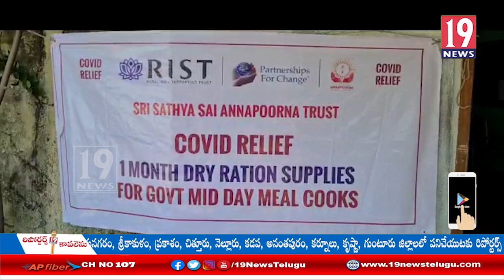చంద్రగిరిలో నాలుగువందలయాభై మంది కార్మికులకు నిత్యవసర సరుకులు పంపిణీ కార్యక్రమం:చిత్తూరు జిల్లా